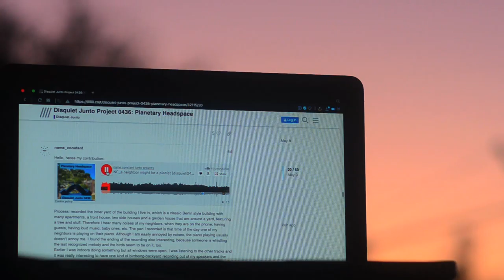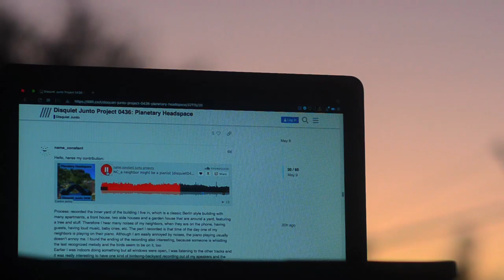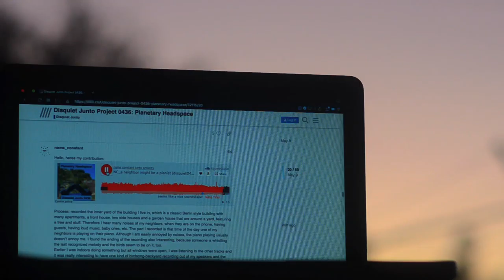A (distant) neighbour might be a pianist [disquiet0437]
Contains "NC_a neighbor might be a pianist [disquiet0436]" by name constant,

More on this 437th weekly Disquiet Junto project, Disquiet Junto Project 0437: Echo Relocation — The Assignment: Record someone else’s field recording of their environment playing within your own — at:

This project is a collaboration with the artist and experimental philosopher Jonathon Keats.